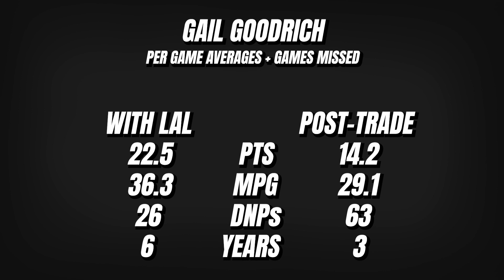The WORST Trade In NBA History!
___________ Song credits: ______________